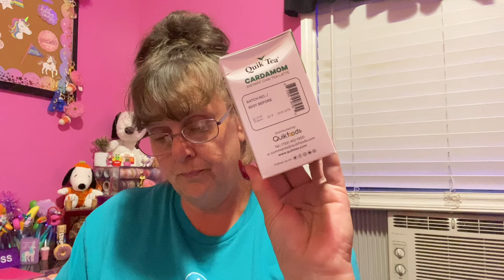💥BIG💥 DOLLAR TREE HAUL || OPENING & TRYING PRODUCTS OUT 9.14.24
Good morning ☀️

It’s the wee hours of the early AM here in NY but I just couldn’t wait to share the rest of this haul. I sure hope you enjoy it 🤗